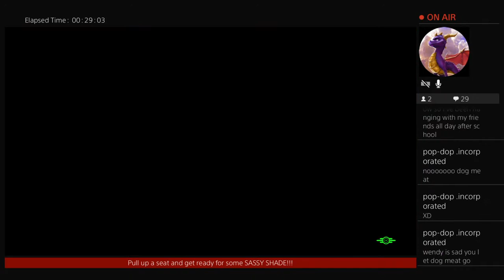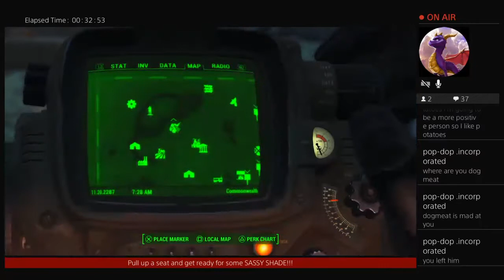Fallout 4: Inception Was an Okay Movie, WHERE IS DOGMEAT?!?!?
Long time Otaku and Gamer~

I mainly focus on off brand PS4 streaming here and stream League and Steam games on my Twitch channel!

Fortnite, H1Z1 with friends and subs~

Overwatch, Destiny, FFXV with Fam and Squad!